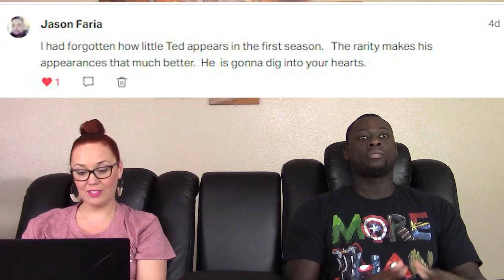SCRUBS 1X17 My Student REACTION (FULL Reactions on Patreon)